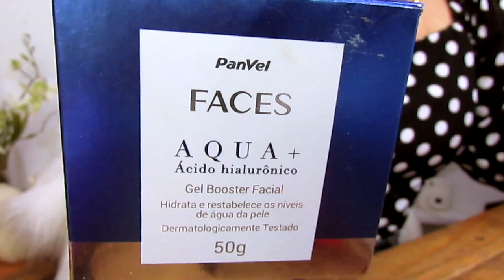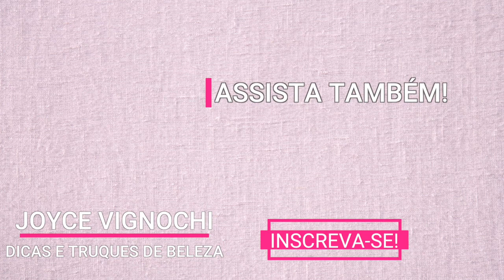Produtos que ME SURPREENDERAM muito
Vem saber mais sobre os produtos que ME SURPREENDERAM MUITO, aqueles produtos que eu NÃO DAVA NADA POR ELES! Tem bepantol, vitamina c, creme nivea, neutrogena e mais!  E, já me conta nos comentários se tu gostas desse tipo de vídeo onde compartilho com vocês a minha experiência com produtos que me surpreenderam! Ah, caso tu queiras algum vídeo em especial é só deixar aqui nos comentários! Grande beijo!

♡ PRODUTOS CITADOS NO VÍDEO:
♥ Bepantol Derma Tradicional
♥ Gel Demaquilante Bioré
♥ Clareador & Textura Uniforme Renew Avon
♥ Creme Nivea Bye Bye Celulite
♥ Sabonete Facial Neutrogena Deep Clean Grapefruit
♥ Reparador de Calcanhares Danificados Granado Pink
♥ Creme facial hidratante vita c Needs
♥ Creme Facial Noturno Revitalift Hialurônico L'Oréal
♥ Creme para área dos olhos Revitalift Hialurônico L'Oréal
♥ Colágeno Younger Derm Care
♥ Gel creme Aqua + Ácido Hialurônico Panvel